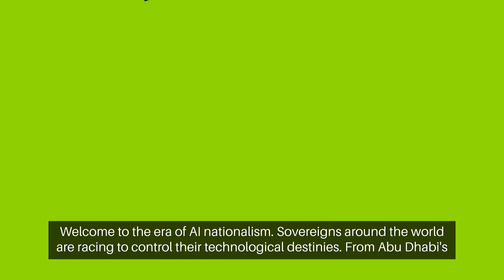Welcome to the era of AI nationalism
Sovereigns around the world are racing to control their technological destinies, from Abu Dhabi's state AI company AI71, to Mistral's $400M funding round in France, and India's first multilingual LLM. The competition is heating up. AI is at the heart of the intensifying technological contest between America and China. Both governments have pledged billions for AI investments, while other countries like Britain, France, Germany, India, Saudi Arabia, and the UAE are also promising significant investments in AI. America is increasing domestic chip capacity and enacting export controls, while China is investing heavily in recreating the chip supply chain at home. The Gulf autocracies are moving quickly, investing in GPUs, energy, and human capital to stay ahead. Each flavor of AI nationalism carries its own risks, from upsetting allies to heavy regulation offsetting potential gains. Despite warnings that national models may be a waste of money, governments continue to pursue AI supremacy. The era of AI nationalism is here, and the race for technological dominance is well underway.